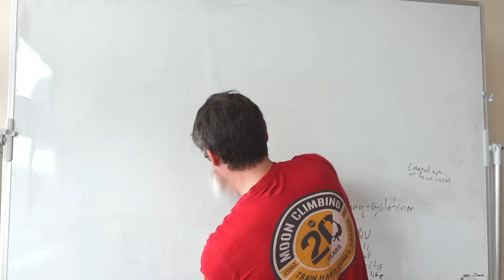FINAL Tips for Paper A Level Physics and beyond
Final tips for A Level Physics Paper 3 whichever exam board you are doing - OCR A, B, AQA, Edexcel, etc.